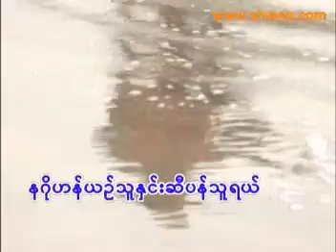VCD0518 02 new